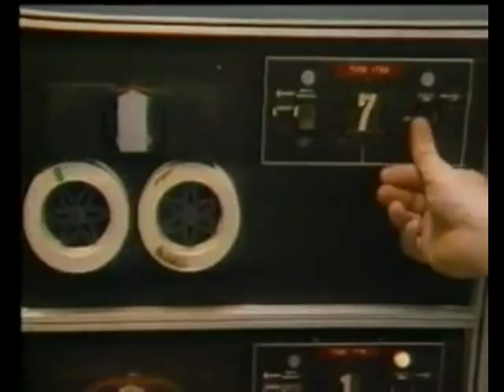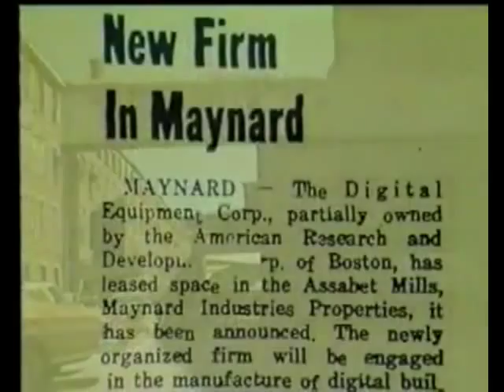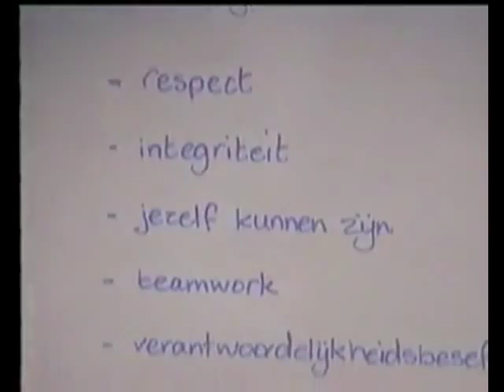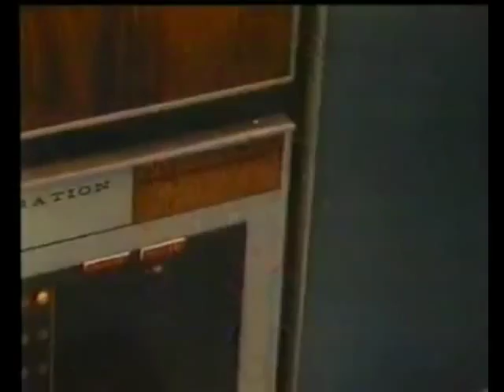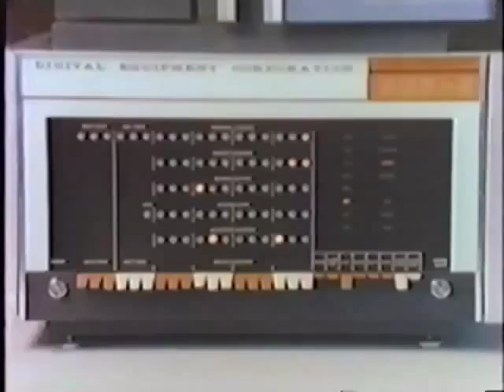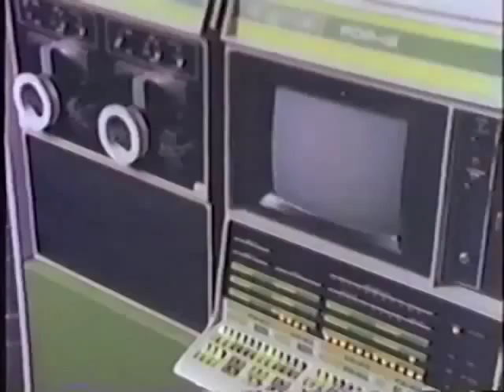7 minutes of Digital Equipment Corp.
In 1957 the transistor became commercially available.  IBM made mainframes.  In the late 1960s, the 3 most important futuristic organizations to work for were NASA, Digital Equipment Corp., and Motorola.  These 3 entities controlled the modern world of technology.  Everything we have today came from them.  Unfortunately, there is a fine precipice between technical excellence and consumerism...DEC failed horribly at the personal computer market "There is no reason for any individual to have a computer in his home", and finally reversing course after trying to catch up to the IBM PC, the company collapsed within a few years.  Ironically, today everything is in the cloud and the new generation has no computer in the home!  A tragic end to a brilliant company.